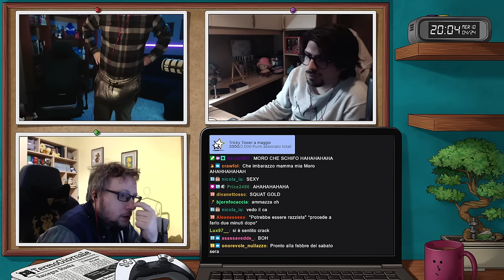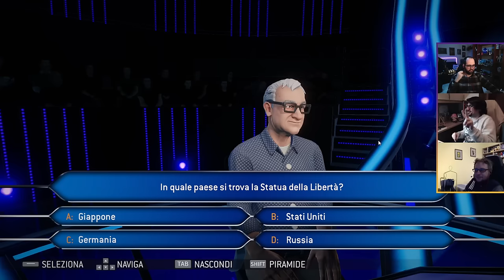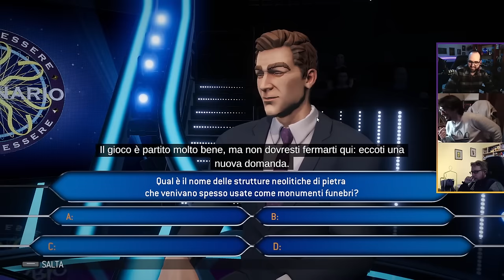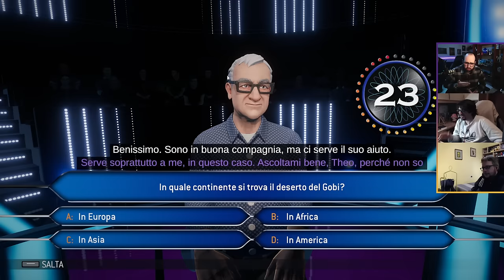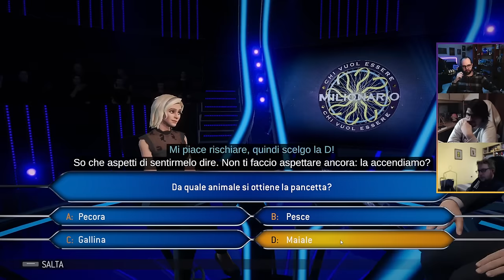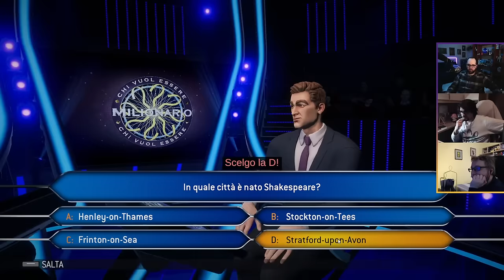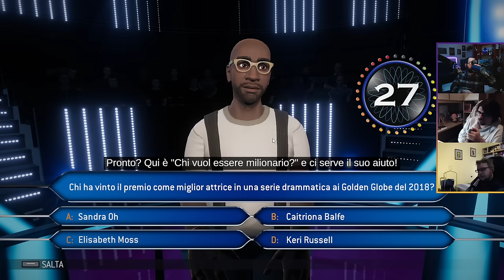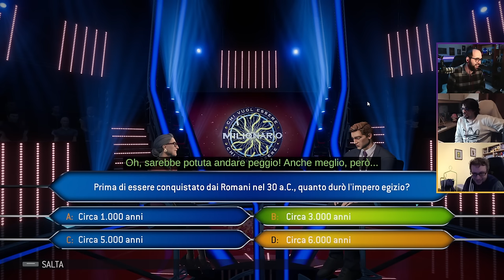Dimostrazione di Cultura | Chi Vuol Essere Milionario [ !giveaway - !carte ]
Streamer: Moro

Gioco: Chi Vuol Essere Milionario